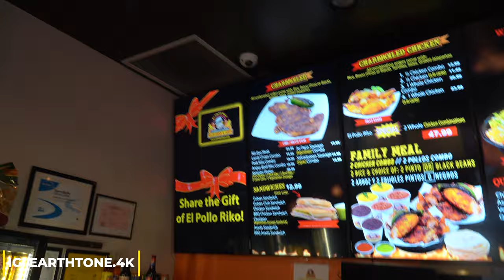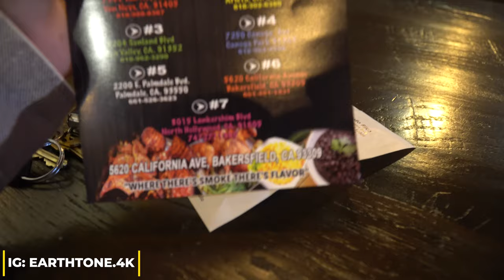HANDS DOWN THE BEST CHICKEN IVE EATEN!!!!!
im not cap'n when I say this the best chicken in town.